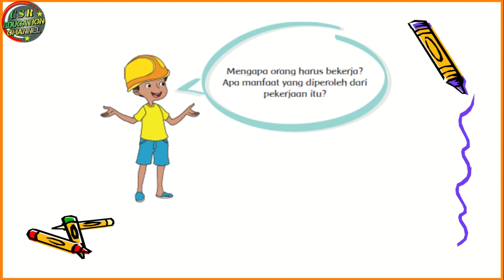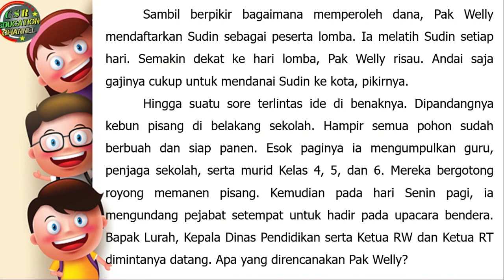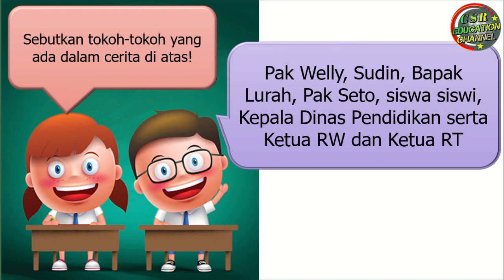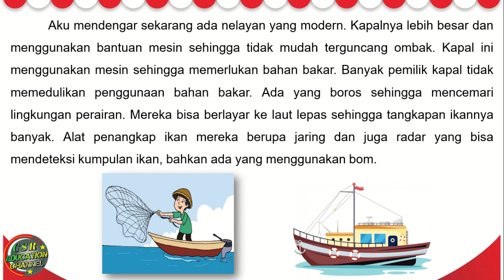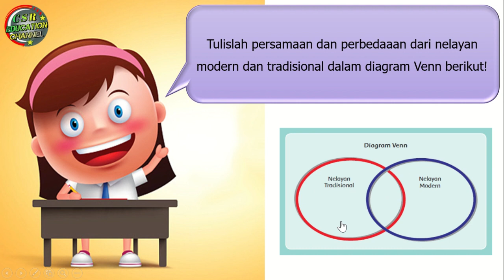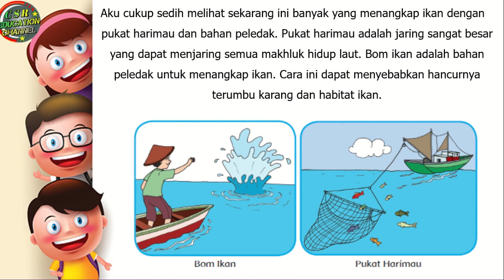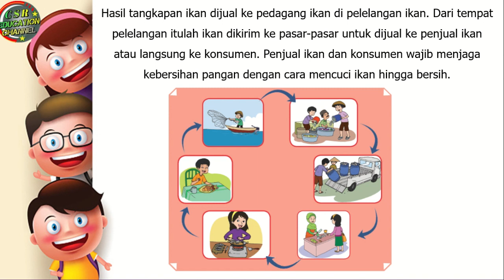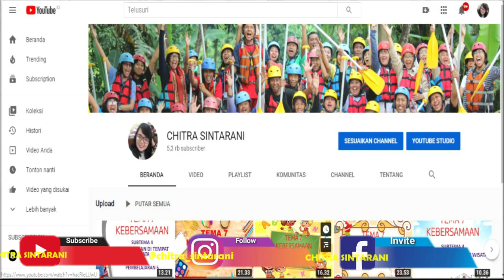Kelas 4 Tematik : Tema 4 Subtema 2 Pembelajaran 1 (Berbagai Pekerjaan)